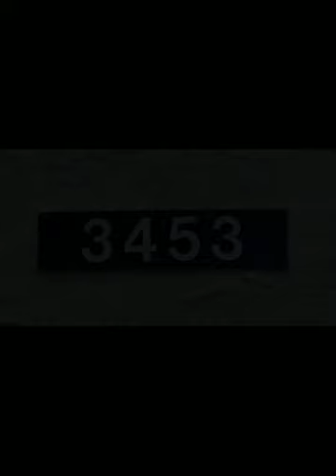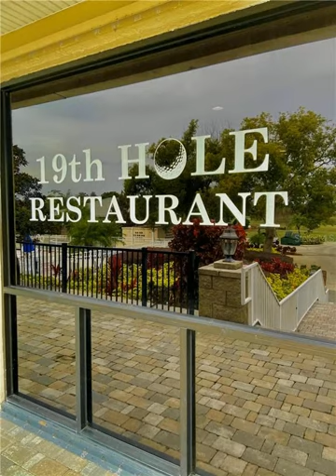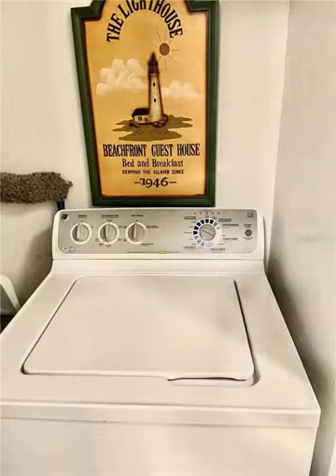3453 Flossmoor Avenue #102 Orlando, FL 32822 - Condo - Real Estate - For Sale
TIME TO ENJOY THE FLORIDA LIFE STYLE!! THIS NEWLY REMODELED ~1ST FLOOR~ 2/2 CONDO IS NESTLED BACK IN THE QUIET, EXCLUSIVE VENTURA GATED GOLF COURSE COMMUNTIY, WITH 24 HR SECURITY. THIS UNIT IS MOVE-IN-READY!! BRING YOUR GOLF CLUBS AND BATHING SUITS!! THE COMMUNITY OFFERS 2 POOLS. WILLOWPOINTE POOL IS  HEATED IN THE WINTER FOR YEAR ROUND ENJOYMENT. THIS LOVELY CONDO BOAST NEW LIGHT AND BRIGHT CABINETRY, GRANITE COUNTERTOPS, DARK APPLIANCES, NEW FIXTURES THROUGHOUT, AC WITHIN 5YRS, CERAMIC TILE  WITH MEDALLION DIAMOND ACCENT PIECES IN THE LIVING/DINING COMBO AREA. LAMINATE FLOORING IN BOTH BEDROOMS, WALK-IN-CLOSET IN MASTER, FRESH PAINT THROUGHOUT.  CLUB HOUSE FEATURES A LARGE BANQUET HALL FOR ELEGANT DINING EXPERIENCE, WALL TO WALL WINDOWS IN THE SPACIOUS LOUNGE WITH OUTSIDE SEATING OVERLOOKING THE CLUB HOUSE COMMUNITY POOL, POND AND WATERFALL ON A LARGE COVERED LANAI, GYM, LIBRARY/MEDIA ROOM, CONFERENCE ROOM, PRO SHOP, TENNIS COURTS, PICKLEBALL COURTS, PARK FOR THE FAMILY GATHERINGS, DOG RUN, SO MANY AMENITIES TO ENJOY!! DON'T LET THIS ONE GET AWAY!! CALL TODAY FOR AN APPT.!!!

River City Realty
4547 S Hopkins Ave